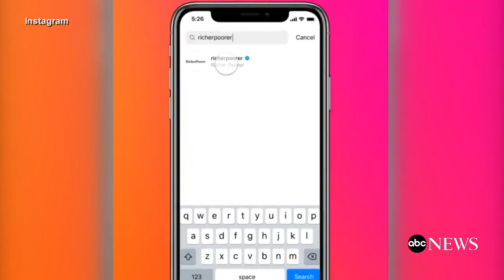Instagram changes its ranking algorithm to favor original content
This will allow creators to get more credit for their original videos.